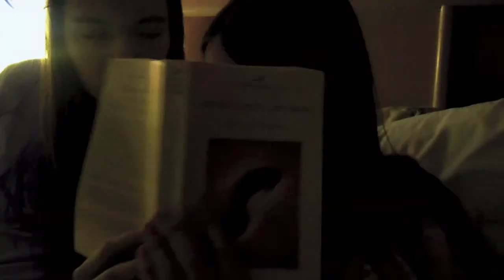To Kill A Mockingbird (first few seconds of first five scenes)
This is way different from videos that we usually like to make, but Jacob, Joey, and Emma were nice enough to help me with an extra credit project that I wanted to do for a film program that I'm in. The assignment was to block out the first few scenes of a screenplay and then film the first few seconds of each scene: that's why it jumps around and doesn't make sense story wise. Hope you enjoy it, and make sure to watch for Jacob and Emma making the cats fight in scene 2 (they are super dorks :))
P.S.: The assignment didn't have anything to do with the quality of the shots: if it did I would have FAILED!